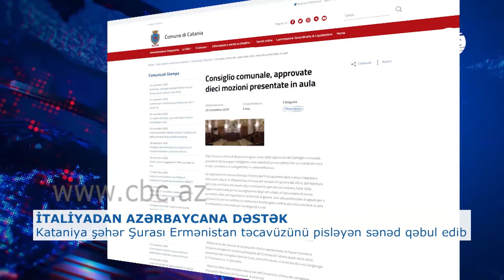İTALİYADAN AZƏRBAYCANA DƏSTƏK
İtaliyanın Kataniya Şəhər Şurasında “Ermənistan-Azərbaycan Dağlıq Qarabağ münaqişəsi ilə bağlı  BMT Təhlükəsizlik Şurasının 822, 853, 874 və 884 nömrəli qətnamələri dərhal icra edilməlidir” adlı sənəd yekdilliklə qəbul edilib. Sənəddə 27 sentyabr tarixindən etibarən Ermənistanın yeni hərbi təcavüzü zamanı qəsdən mülki obyektləri və mülki şəxsləri hədəf alaraq Gəncə və Bərdə şəhərlərini bombalaması pislənilir və bu xüsusda Azərbaycan xalqı ilə həmrəylik ifadə edilir. Kataniya Şəhər Şurasının sənədində Ermənistanın təcavüz siyasəti pislənilir. Vurğuıanır ki, Ermənistan silahlı qüvvələri Azərbaycanın işğal olunmuş bütün ərazilərindən dərhal, qeyd-şərtsiz və bütünlüklə çıxarılmalıdır, BMT Təhlükəsizlik Şurası qətnamələrinin dərhal yerinə yetirilməlidir, eləcə də azərbaycanlı qaçqın və məcburi köçkünlərin öz doğma yurdlarına qayıtmaq hüququ təmin edilməlidir.